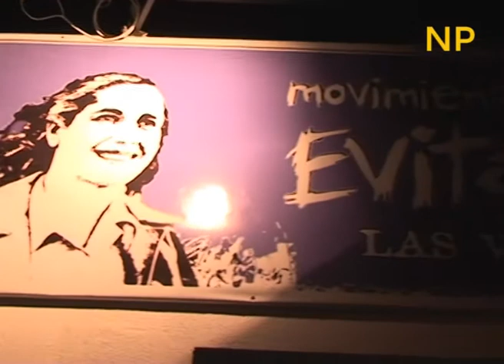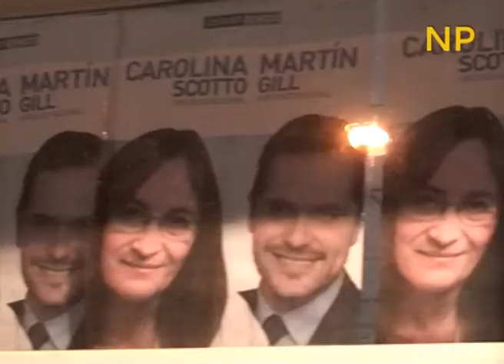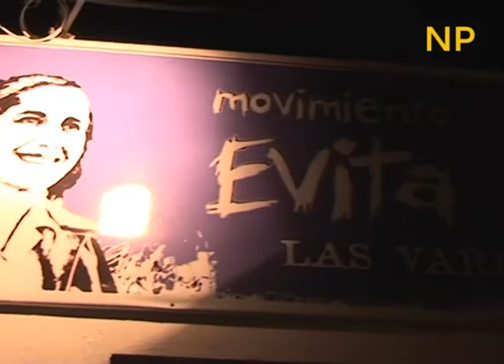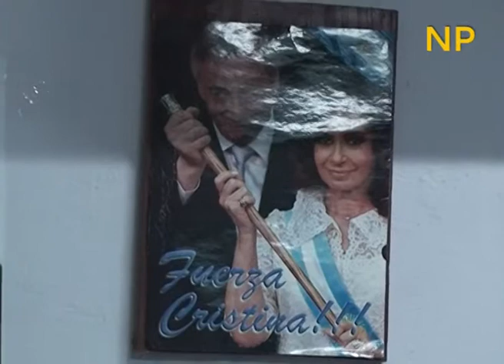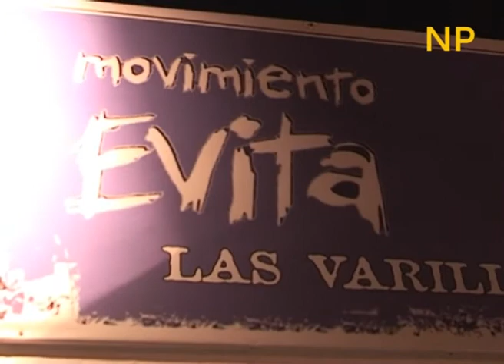MOVIMIENTO EVITA LAS VARILLAS